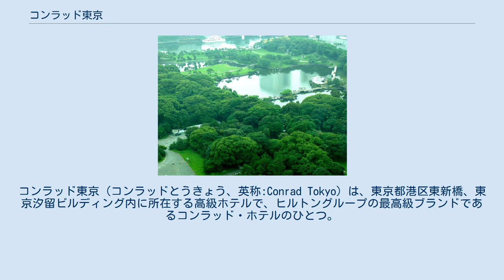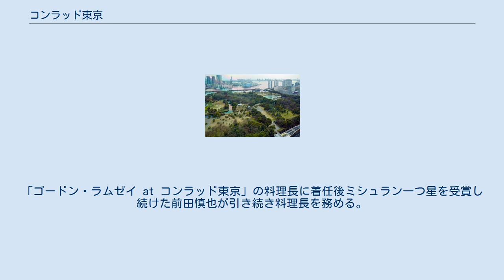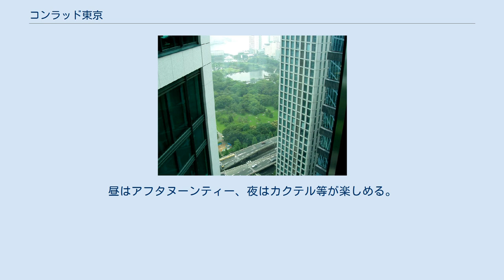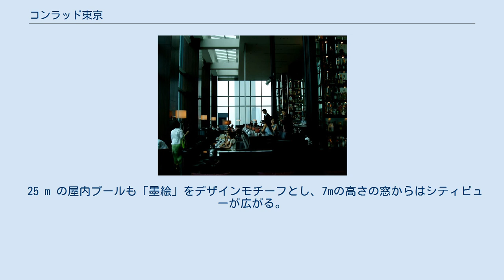コンラッド東京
コンラッド東京（コンラッドとうきょう、英称:Conrad Tokyo）は、東京都港区東新橋、東京汐留ビルディング内に所在する高級ホテルで、ヒルトングループの最高級ブランドであるコンラッド・ホテルのひとつ。
 東京汐留ビルディングの28階から37階に入居し、婚礼・宴会施設が入る別棟も設けられている。
森トラスト株式会社が100%出資するMT&ヒルトンホテル株式会社により運営されている。
 計画当初は「セントレジス東京」という名で、スターウッド・ホテル&リゾートの「セントレジス」ブランドの日本初のホテルとして開業する予定だったが、アメリカの会計基準の変更により断念され、代わってヒルトン系の「コンラッド」ブランドの日本最初のホテルとなった。
 ミシュランガイド東京日本語版において、快適さによる評価では最高ランクのレッドパビリオン5つを7年連続獲得している。
 ロビー レストラン風花から望む浜離宮恩賜庭園 モダン・ラグジュアリーと日本らしさである和のデザインの組み合わせ。
キーデザインアイコンが「門」と「墨絵」である。
浜離宮恩賜庭園の前に位置し、庭園を望む景色は絶景である。
 スタンダードで 48 m2、天井高 3 m と広い作りである。
30階以上に位置する客室の内、36階と37階はエグゼクティブフロアとなっている。
 宴会場はホテル棟とは別棟に位置しており、宿泊・レストラン利用客と動線を分けるつくりになっている。
その為、貸切感が強い雰囲気がある。
なお、会議室はホテル棟と同じ28階にある。
 メキシコ出身。
メキシコ、アメリカ、スイスで腕を奮い、その後、日本、エジプト（JWマリオットカイロ）、アメリカ（マンダリン・オリエンタル・ワシントンD.C.）などでエグゼクティブシェフや総料理長を歴任。
 いずれもロビー階（28階）にある。
 「ゴードン・ラムゼイ at コンラッド東京」をリニューアルし2013年8月1日にオープンした。
「ゴードン・ラムゼイ at コンラッド東京」の料理長に着任後ミシュラン一つ星を受賞し続けた前田慎也が引き続き料理長を務める。
 店名は、フレンチにとらわれない調理技法で芸術的な料理を提供するモダンフレンチを標榜することから、さまざまな要素を“コラージュ（組合せ）”してゲストに感動を提供しようというコンセプトに基づいている。
「ミシュランガイド東京・横浜・湘南2014」にて一ツ星を獲得。
 カジュアルな雰囲気の中で朝食からランチ、ディナーを味わえるオールデイダイニング。
 店内が青の色調で統一されたレストラン。
個室が3室あり、浜離宮恩賜庭園や晴海方面のパノラマビューを楽しめる。
料理長はアルバート・ツェ・ウェイ・シン。
料理はモダンチャイニーズというフレンチの要素が入った広東料理。
店内には3500本のワインセラーがある。
 料理長は2010年から稲葉正信。
和食の伝統的な料理に現代的なスタイルを掛け合わせた日本料理店。
レストランは3セクションに分かれており、それぞれ「鉄板焼」「鮨」「会席」がある。
「感動するような美味しさ」ではなく「毎日食べても飽きない自然な食べ慣れた美味しさ」を目標としている。
壁一面のピクチャーウィンドウから浜離宮恩賜庭園を眼下に望める。
 ホテル唯一のバーラウンジ。
昼はアフタヌーンティー、夜はカクテル等が楽しめる。
2層吹き抜けの窓からは東京湾が望める。
 ホテル内のスパ・フィットネス施設。
主にホテル29階に位置し、総面積は1400m2。
檜風呂が設置された「ミズキルーム」等のトリートメントルーム10室、ジャグジー、サウナ、スチームルームなどの温浴施設、フィットネスジム、エアロビクススタジオ、屋内プール等で構成される。
 25 m の屋内プールも「墨絵」をデザインモチーフとし、7mの高さの窓からはシティビューが広がる。
フィットネス施設と同様、会員と宿泊客のみ利用できる。
 宿泊すると、王冠を被った白いアヒルの人形（通称：キングダック）と、ちりめんの生地でつくられたオリジナルの愛らしいコンラッド・ベア（リボンタイにはCONRAD TOKYOと書かれている）がもらえる。
ターンダウンサービス後にベアがベッドの上で、そっと宿泊客を待っている。
 「アロマセラピー・アソシエイツ」、「シャンハイ・タン」、「タラ・スミス」から選べる。